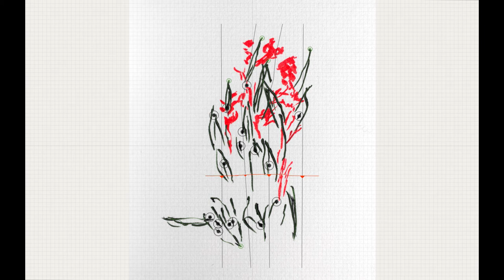Cécile Lambert-Segura - Celosia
Celosia, 2020
Cécile Lambert-Segura

Celosia is about the cycle of life. I put this plant on my grandmother's grave and sat down to draw it, engaging a meditative process. As a memory to the bereavement I couldn't attend, as a ceremony (or grieving ritual) 7 years later, I decided to pay hommage to my ancestor through this piece.

Using Iannix as a sequencer, samples are triggered in Ableton. Loudness and panoramic (spatialisation) are mapped to the curves of the plant. Four timelines, for four aspects, following four stems.

1. Birth, with my niece first sounds
2. Breath and life-giving with my mother's old accordion
3. Health and illness with the Covid-19 clapping for the NHS
4. War and death with supersonic aircraft (which is a deeply rooted memory from time spent in the countryside with my grandmother) and injunctions to come and go in my grandmother's regional dialect